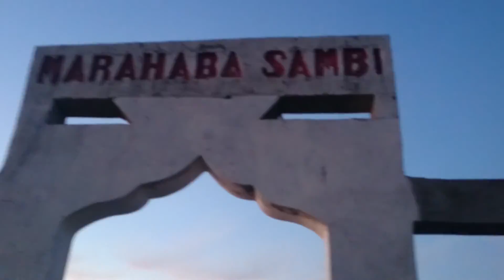Vacances aux Comores - Août 2016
"Ma vie, mon clan, mon style, mon flow, ça, c'est ma dope"

Je vous emmène aux Comores. Mes îles chéries,mes racines, mes valeurs, ma culture, ma richesse, ma fierté.

 Situées au large du continent africain dans l'océan indien, les Comores est un petit coin de paradis sur terre Les îles de la lune sont pour moi les îles les plus belles du monde.